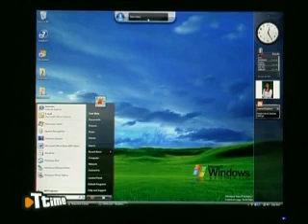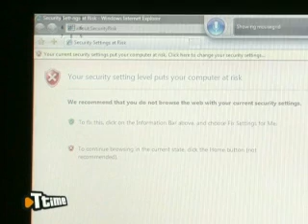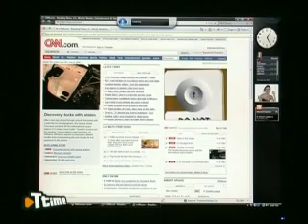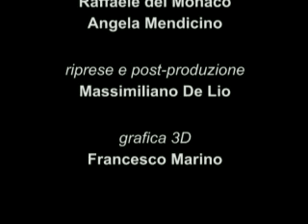Windows Vista - Speech Recognition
Amazing! You can do the same things you do with the mouse, just using your voice... and this time it really works!